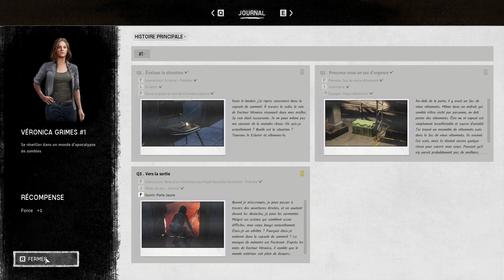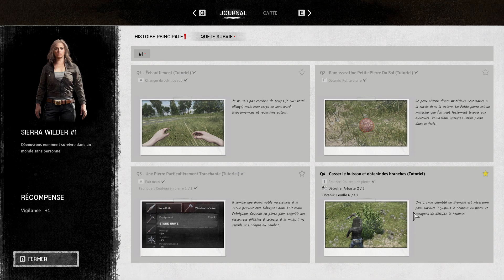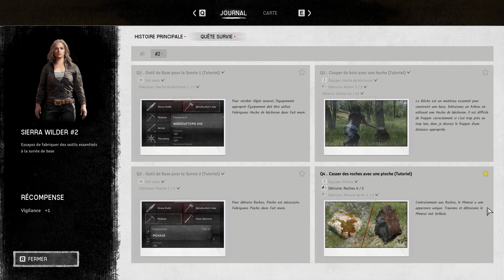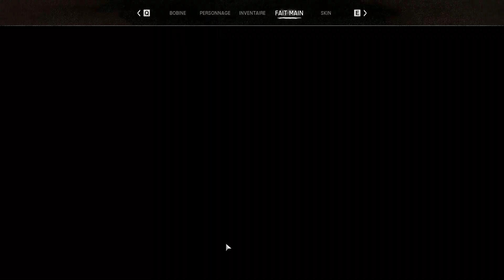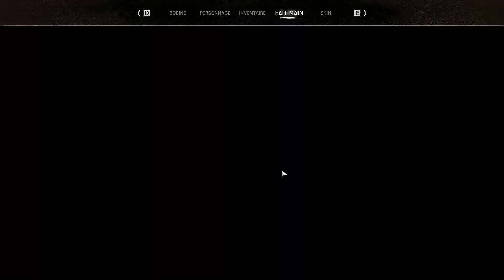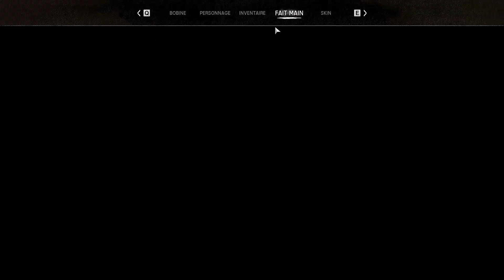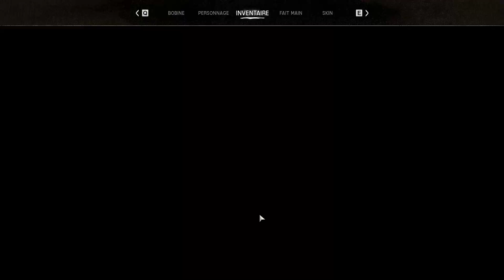night of the dead - V1 - Ep1 Une nouvelle aventure